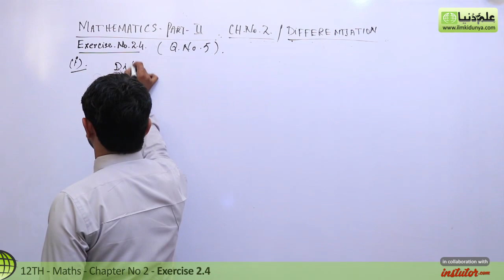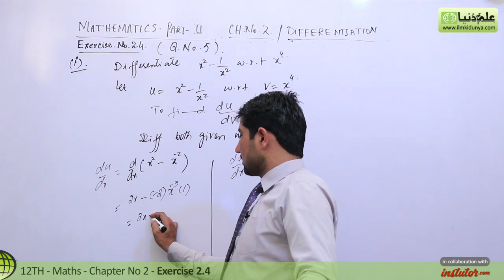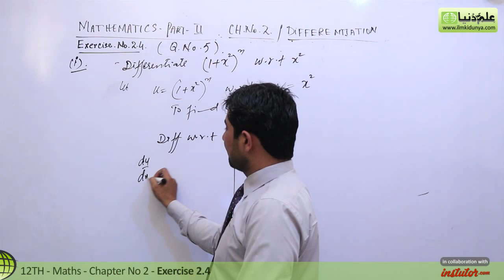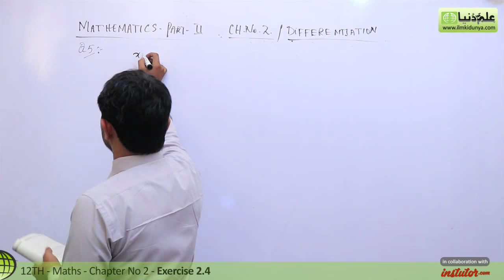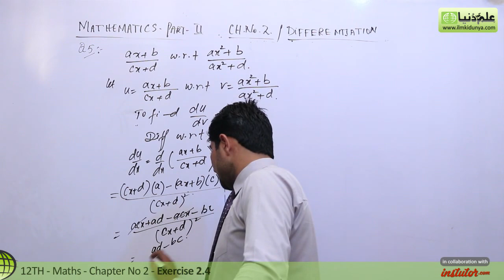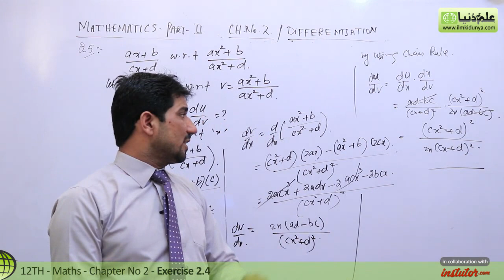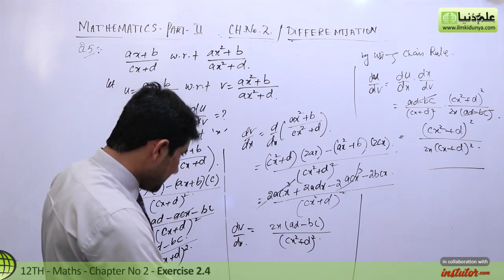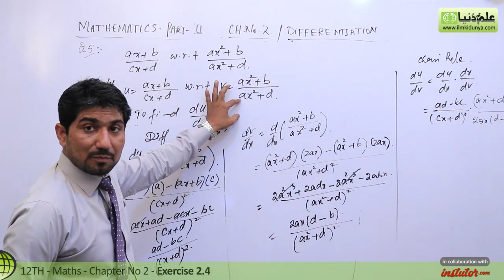2nd Year Math Ch 2 - Class 12 Maths Chapter 2 Exercise 2.4 Question 5 - 12th Class Math Chapter 2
In this online lecture, Muhammad Naveed Jaffar explains FSC part 2 Mathematics Chapter 2 Differentiation. 2nd Year Math Ch 2 - Class 12 Maths Chapter 2 Exercise 2.4 Question 5 - 12th Class Math Chapter 2.